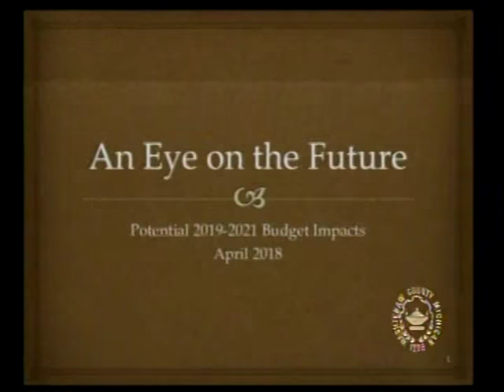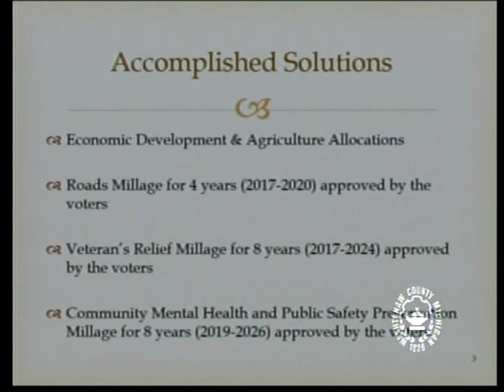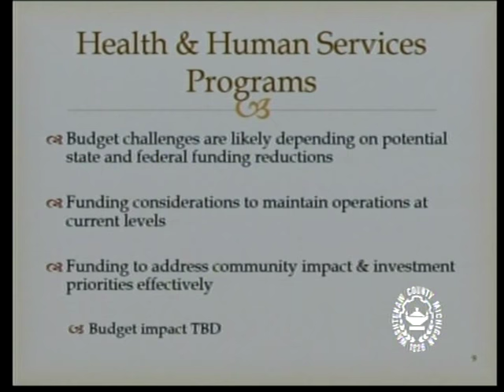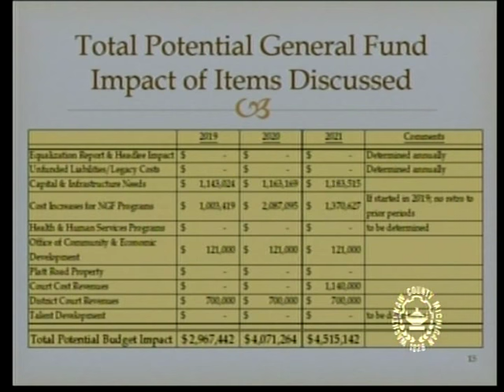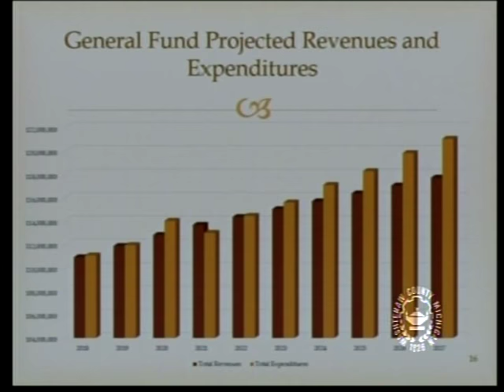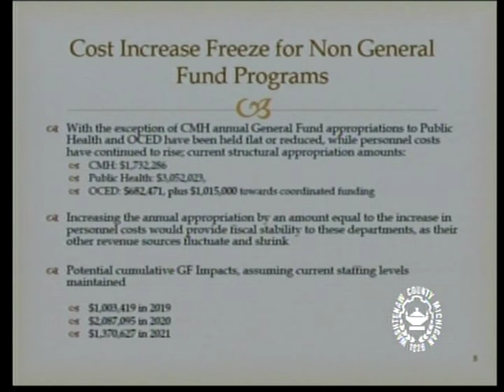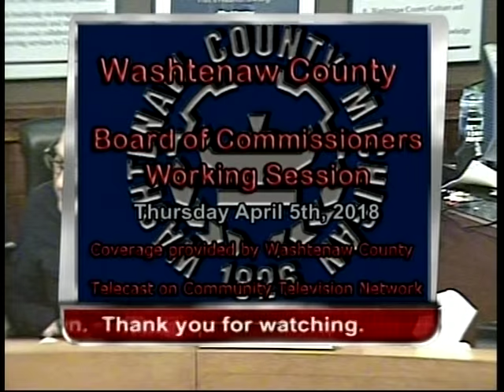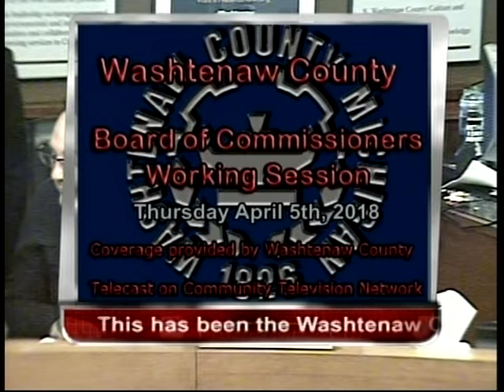Washtenaw County Board of Commissioners 4/5/18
Washtenaw County Board of Commissioners from 4/5/18